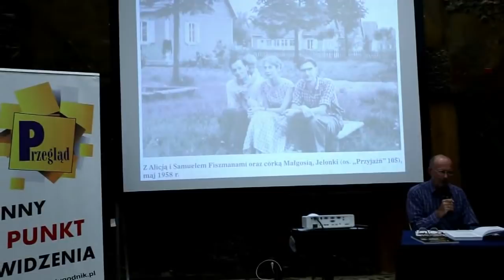O Rosji Inaczej Andrzeja Walickiego - spotkanie autorskie 27.05.2019 r.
„O Rosji inaczej” to najnowsza książka prof. Andrzeja Walickiego opublikowana przez Fundację Oratio Recta, wydawcę PRZEGLĄDU. Wokół jej zawartości oraz poglądów autora toczyła się dyskusja, której przysłuchiwało się ponad 60 osób. Niestety, bez udziału prof. Walickiego, który w dniu promocji nieszczęśliwie doznał urazu kręgosłupa.

Prof. Janusz Dobieszewski, prof. Paweł Kozłowski i dr Jarosław Dobrzański omówili treść książki, szczególnie akcentując poglądy prof. Walickiego na temat współczesnej Rosji, Władimira Putina, a także naszej obecnej polityki wschodniej. W dyskusji profesorowie Andrzej Werblan, Jerzy Wiatr, Stanisław Bieleń, Andrzej de Lazari, Stanisław Obirek, Tadeusz Iwiński oraz Mirosław Karwat podkreślali wielki wkład Andrzeja Walickiego w światowy rozwój wiedzy o historii Rosji i marksizmie, w Polsce niezauważany, wręcz specjalnie przemilczany.
Wydanie książki prof. Walickiego wsparła Fundacja im. Róży Luksemburg.